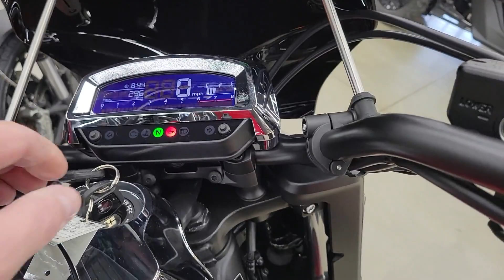Action Power Sports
Action Power Sports is an authorized Honda, Suzuki, Can-Am, SPYDER, RYKER, Polaris, Kawasaki, SSR Motorsports, KTM, Honda, Suzuki ATV; Sea-Doo Watercraft; Ski-Doo, and Polaris Snowmobile  Dealer near Milwaukee, Wisconsin.